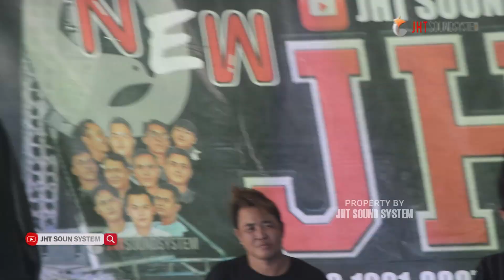MENEMUKANMU BY MIA PERONICA - ACARA PERTUNANGAN YONA&DANI DESA TANJUNG KARITAK,KEC.SEPANG,KAB.GUMAS